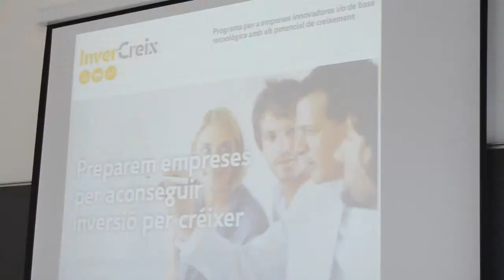Cas d'Èxit de Finançament InverCreix